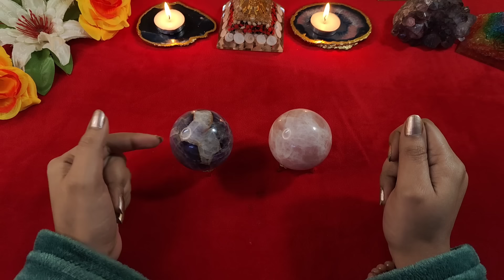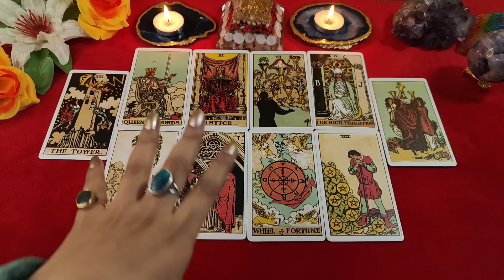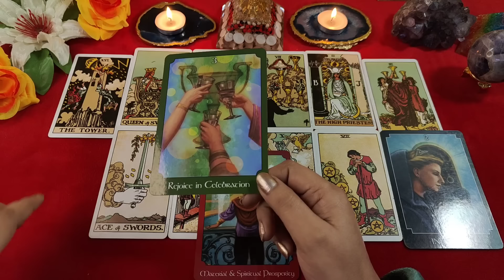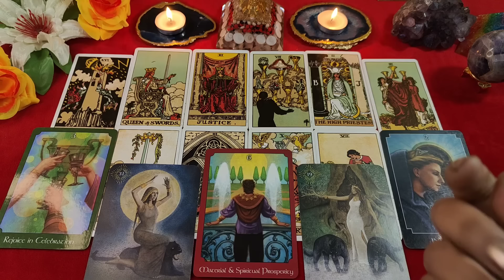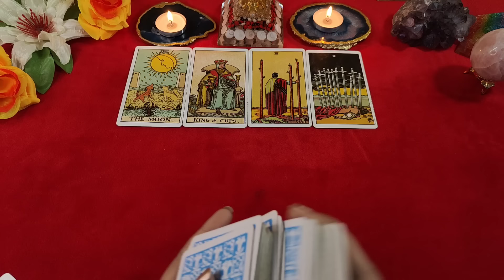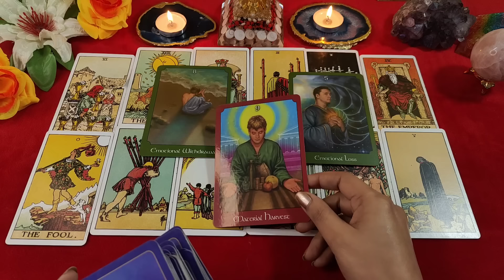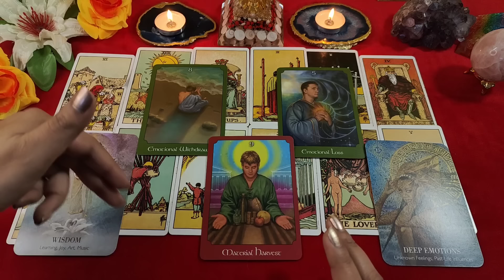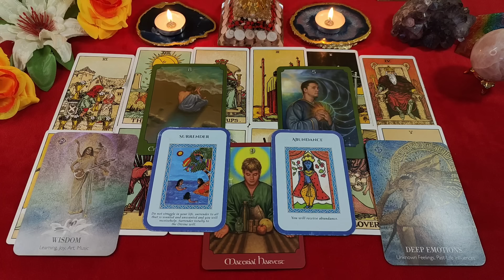🔮 आपके जीवन में शांति क्यों नहीं है - Your Bad Karma + Remedy 💛 pick a stone 🔮 Psychic Reading 🎴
⌚Time Stamps:-

🍁Intro - 00:01
🍁Pile 1 - 01:54
🍁Pile 2 - 21:56